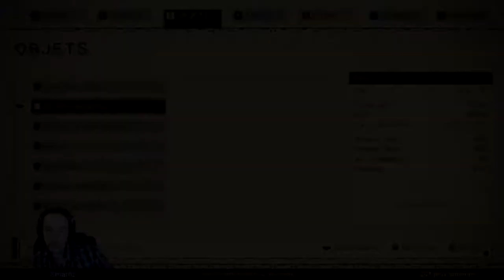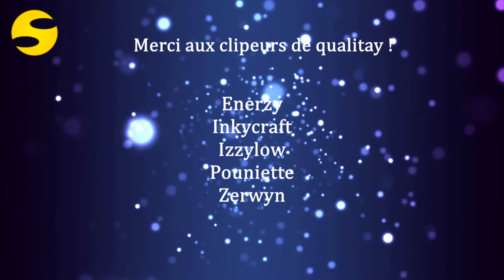Nier Automata - Best of clips + Fin du jeu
Un jeu de qualité en tout point, surtout pour les graphismes bien évidemment :D